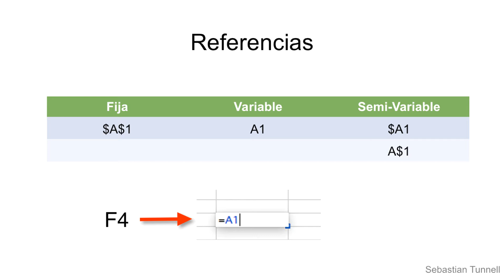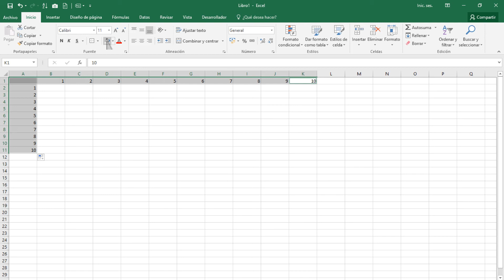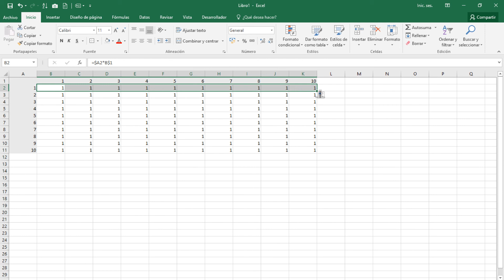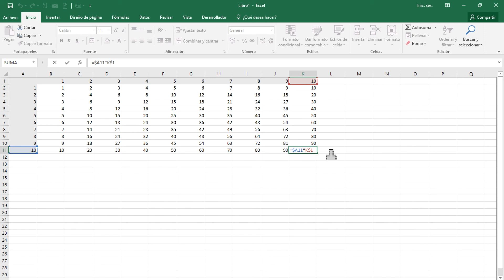Excel Referencias Fijas Variables o Semi-Variables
En este video aprenderás sobre las referencias que existen en Excel. Usando F4 puedes ir cambiando de tipo de referencia. Apúntate al curso en Datademia